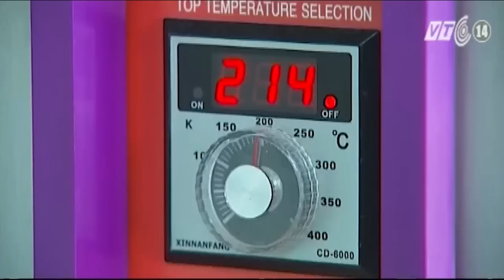Thưởng thức bánh su kem tuyệt hảo ở Sài Gòn | VTC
VTC | Cùng khám phá hương vị tuyệt vời của những chiếc bánh su kem ở Sài Gòn.